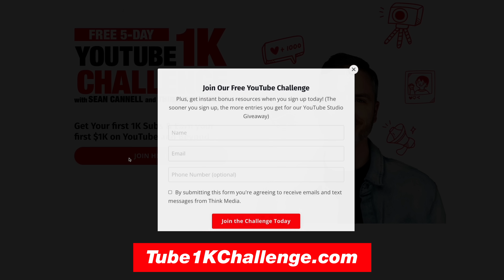The Brutal Truth About Growing on YouTube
Nolan and Omar sit down to discuss the brutal truth about growing on YouTube.
🔥 Get Your First 1K Subs & Earn Your First $1K on YouTube with this FREE Challenge here!

In-Depth Channel Analytics and Ideas